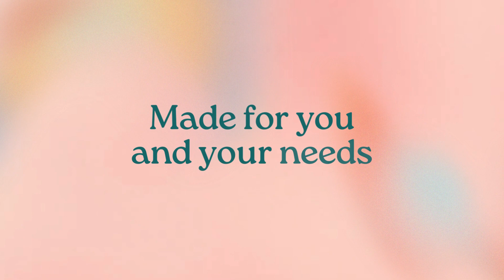Reported Another Blend of A Dull Chocolate Probiotic